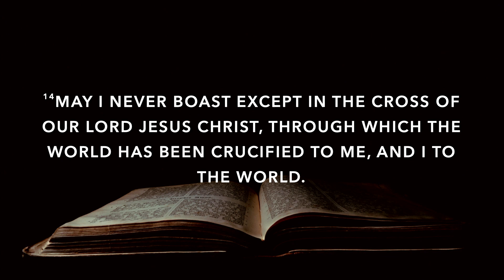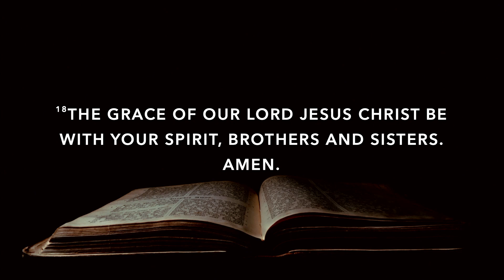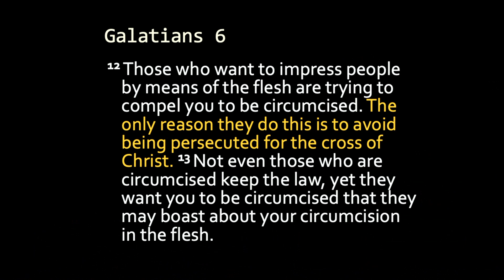Our Identity In Christ | John Buckley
Message: Our Identity In Christ
Sermon Series: Harbourside One-Offa
Passage: Galatians 6:11-18
Preacher: John Buckley
Sunday Service: 8 October 2023
Want to know more about Harbourside? Head to our website - ⁠